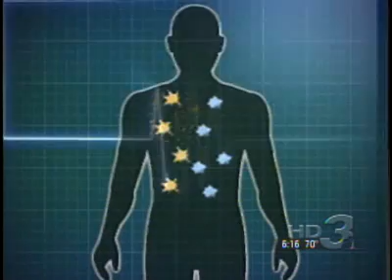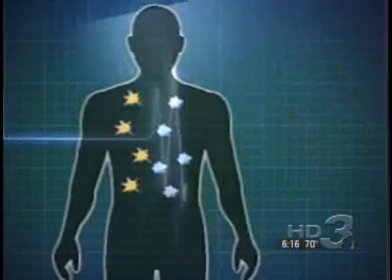Gas alternative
Can salt water replace gasoline?